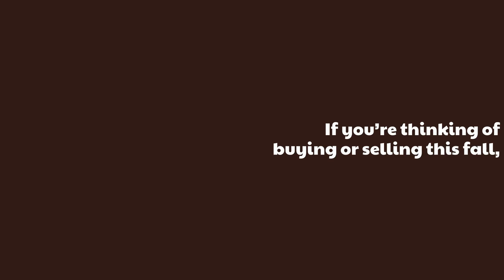Thinking of Buying or Selling a Home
If you're thinking of buying or selling a home, the Fall Buyer and Seller Guides are here.